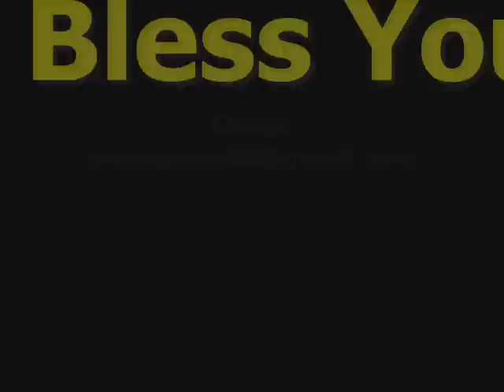Oakwood as delivered unit @ Carmona Estates.wmv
Carmona Estates is a sprawling development almost 60 hectares large, and composed of nine different phases. Currently available are units in Carmona Estates 3,4,6, and 7.

Carmona Estates 6 was recently opened to the market. It offers only one house model namely PINES, which is designed with the modern family in mind as it combines form and function with a spacious lay-out and tasteful finish. The model has a typical lot area of 50 square meters and has a house area of 60 square meters with a balcony. At Carmona 6, the homeowner can enjoy the refreshing warmth of home as he can take a walk amidst rich pine trees, be refreshed at the pool, or chill out with family and friends at the clubhouse.

Carmona Estates is conveniently located near the Carmona Exit of the South Luzon Expressway, and just a few minutes away from the Carmona town proper and public market. It is only a 30 minute drive from the Makati Central Business District and has access to schools, hospitals, and business establishments in the nearby towns of Laguna. Definitely a lot closer when compared to Sta Rosa, less busy compared to Binan, and for those who live further south of Laguna, Carmona Estates is strategically located midway for all your personal and family lifestyle needs.

OAKWOOD SINGLE ATTACHED ( Brgy. Lantic Carmona, Cavite )

OAKWOOD ( Lot Area 88sq.m./ Floor Area 104sq.m.)
The best quality house you can ever have. This is really worth your investment.
2 storey house, Single-Attached
Lot Area: 88 sqm (minimum)

WHY INVEST IN A Oakwood B HOUSE MODEL @ Carmona Estates:

• Very Accessible. Just 15-20 minutes to Alabang via Southwoods.

• Eco-friendly community, pollution free, away from main road.

• Peaceful community, away from the noise and chaos of traditional urban setting.

• Near schools and banks.

• Nearby hospital available.

• Affordable High End houses with First Class Amenities.

Available thru the following Financing Schemes:

• Bank (up to 10.5% interest based on accredited bank)

• In-house

• Cash Payment (subject to discount)

" HOUSE FEATURES "
( Lot Area 88sq.m./ Floor Area 104sq.m. )
* Two (2) Storey
* Four (4) Bedrooms
* Services / Loundry Area
* Provision for Terrace & Lanai
* Provision for Two (2) Car Garage
* Provision for Front Lawn
* Provision for CATV, Telephone & Air-Conditioning Outlets

" HOUSE FINISHES "
* Pre-Painted G.I. Roofing
* Painted Exterior & Interior Walls

" AMENITIES & FACILITIES "
* Elegant Entrance Gate
* Clubhouse
* Swimming Pool
* Covered Basketball Court
* 24 Hours Security
* Provision for Shuttle Service
* Landscaped Open Space
* Centralized Water System
* Roman Catholic Chapel

*Bank-Financing Scheme (Inner Lot)
Total Contract Price Php 1,944,000.00
Reservation Php 20,000.00
NET DP/ EQUITY Php 368,800.00
**Payable in24months at Php 15,366.67/month

Loanable Amount Php 1,555,200.00
Monthly Amortization (10.5%)
-inclusive MRI (Php 583.200) and FIRE (Php 197.679)
5 yrs Php 33,824.28
10yrs Php 21,332.96
15yrs Php 17,493.14
20yrs Php 15,788.90

• Bank Financing computation is base on your bank of choice and subject to the bank's requirements

• Bank's prevailing interest at point of takeout shall apply

• Indicative interest rate shall be used in computing for monthly amortization

Sample Computation
*In-House Scheme (Inner Lot)
Total Contract Price Php 1,828,750.00
Reservation Php 20,000.00
NET DP/ EQUITY Php 528,625.00
**Payable in 30months at Php 17,620.83/month

Loanable Amount Php 1,280,125.00
Monthly Amortization
-inclusive MRI (Php 480.047) & FIRE (Php 197.679)
5 yrs (18%) Php 33,184.49
10yrs (21%) Php 26,271.48

Note:

• Transfer of Title cost NOT included.

• In-house financing will be processed by the developer.

• Legal and Miscellaneous fees include: Advance payment for insurance, Real Property Tax, Advance Homeowners' Association Dues and Other Administrative Fees.

JUNE GRAGEDA(Sales Consultant of Profriends, Inc.)

Yahoo Messenger: ixi_27

Skype: ixi_24

Location: Lantic Carmona, Cavite